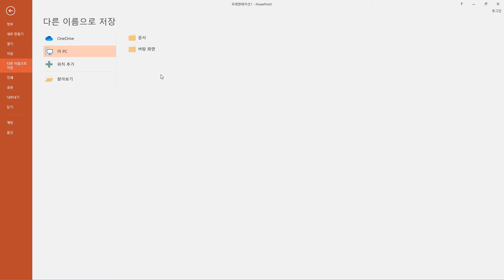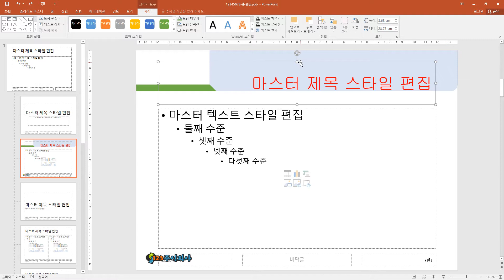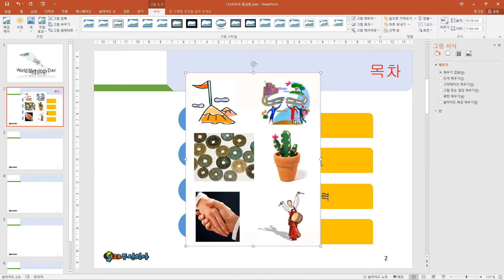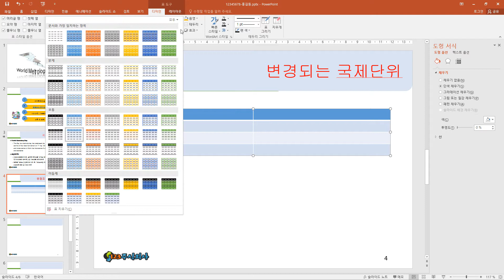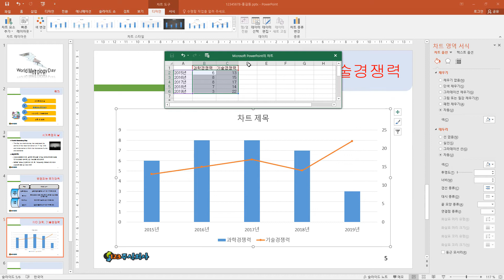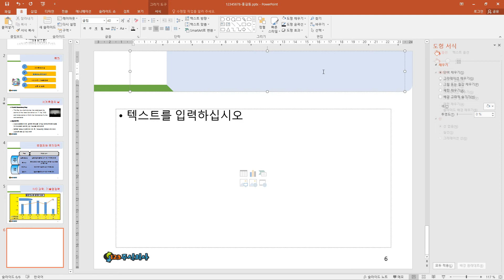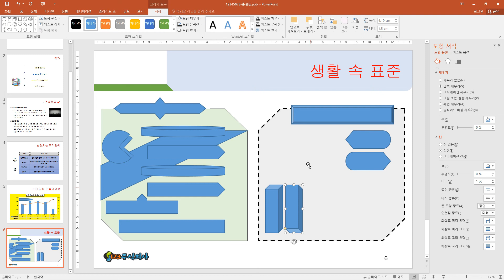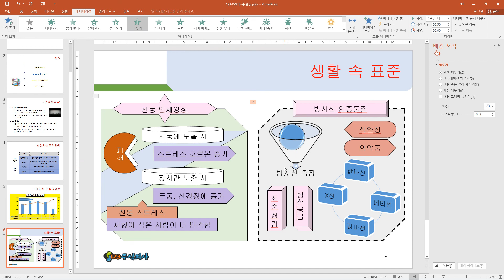[ITQ 파워포인트 ver.2016] 기출문제 5회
* 2022 도서 모의고사 5회 *입니다.

* 이 동영상은 [이기적 ITQ 파워포인트 ver.2016] 도서의 내용을 바탕으로 제작되었습니다.